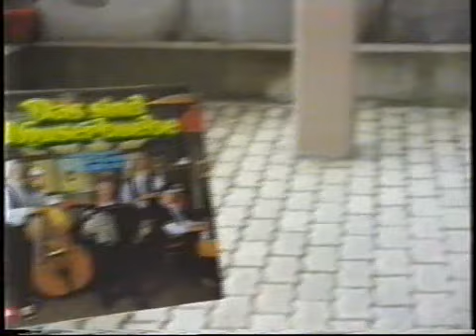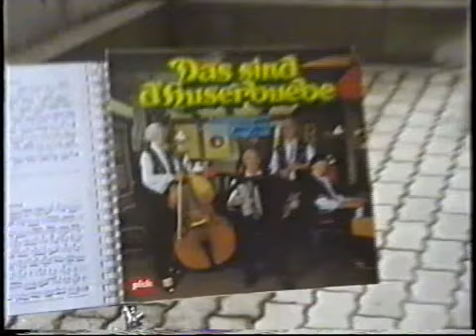03 Martin Nauer Spitzbuebe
Martin Nauer Akkordeon Solo